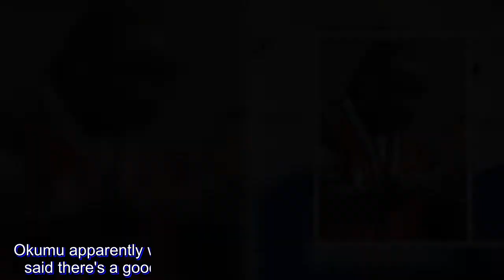UP coach was key in Espejo's journey to Japan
After a dominating UAAP stint, no one would have been surprised if Marck Espejo decided to take his talents outside the Philippines.

Well that time is coming as the five-time UAAP Most Valuable Player is officially moving to Japan to play for Oita Miyoshi Weisse Adler.

The official announcement and contract signing went down Sunday and Espejo is now a White Eagle, ready to spread his wings in the Land of the Rising Sun.

No one would have been surprised if Espejo took his talents elsewhere.

What's surprising though is the fact that one of the bridges that helped Espejo in his journey to Japan is actually an opposing head coach.

Godfrey Okumu, the mentor of the UP Women's Volleyball Team, is actually the one that recommended Espejo to Oita Miyoshi head coach Takashi Ogawa.

Okumu apparently worked with Miyoshi for three years.

"He [Okumu] said there's a good player in the Philippines," coach Takashi said.

At that time, Oita Miyoshi was already looking for Asian imports to beef up its squad and after scouting Espejo, everything worked out for both sides.

Before UAAP Season 80, Espejo already travelled to Japan last December to do workouts. Oita Miyoshi's staff also quietyly made trips to the Philippines to see Espejo in action for the Blue Eagles.

"Coach Okumu of UP used to work with them [Oita Miyoshi," said Ateneo coach Oliver Almadro.

"When coach Okumu came here and timing na they [Miyoshi] were looking for Asian players, coach Okumu recommended one player in the Philippines [Espejo], nandito raw yung kailangan nila," he added.

According to Almadro, Espejo already got offers from Thailand last year but things didn't proceed because the star spiker already had one more season with Ateneo.

It just so happened that Espejo also decided to pursue a career in Japan.

"Many club teams were asking for Marck's services in Thailand. But siguro he chose Japan, mas mahirap dun pero he chose it. We let him decide," Almadro said.

"Syempre para mas lalo pa daw siya ma-push," he added.